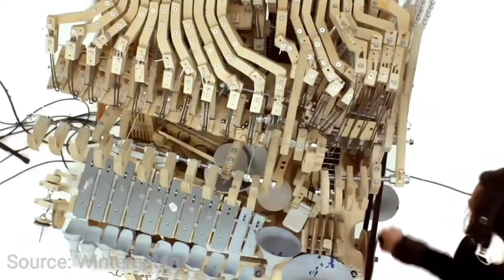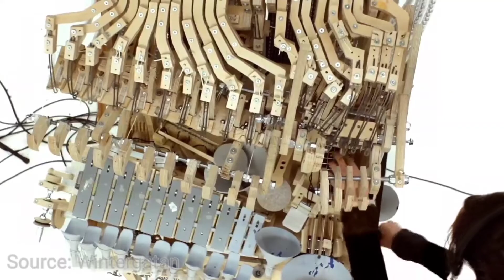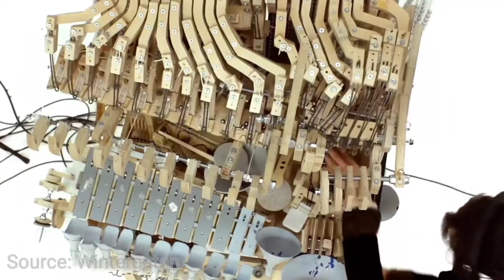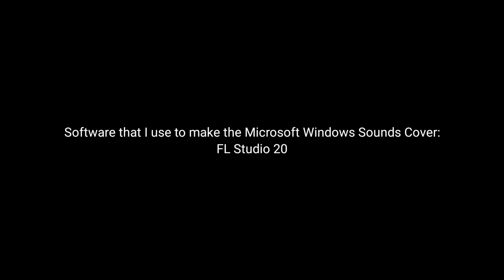Windows Machine (Marble Machine YTPMV using Microsoft Windows system sounds)